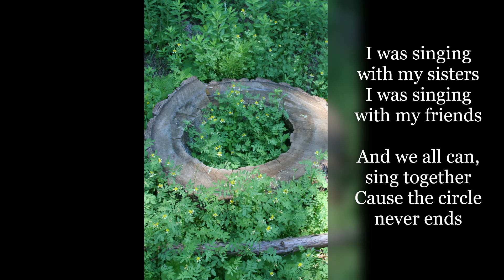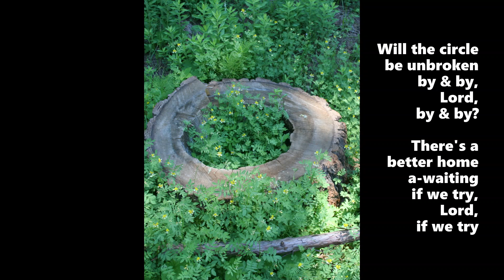Will the Circle be Unbroken - text lyrics - Chicago A Cappella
ljd edit of Chicago a Cappella Peace be with you, Beloved !!